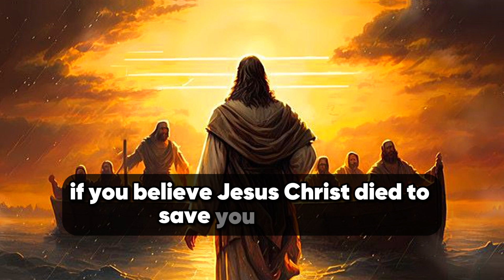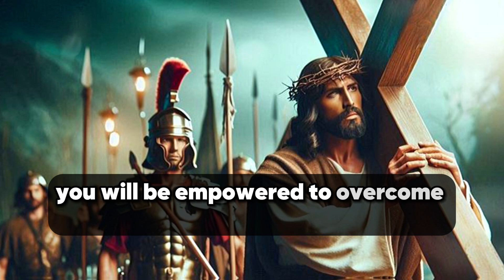GOD WILL FORGIVE ALL YOUR SINS IF... ✝️ God's message to you today 🙏❤️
This is a short message about salvation.